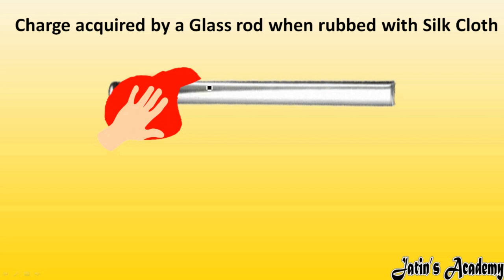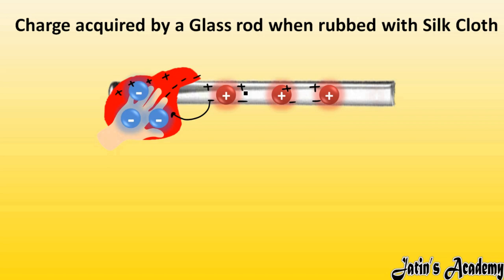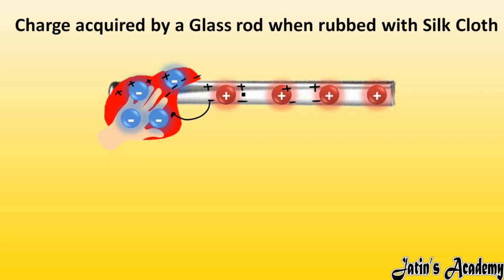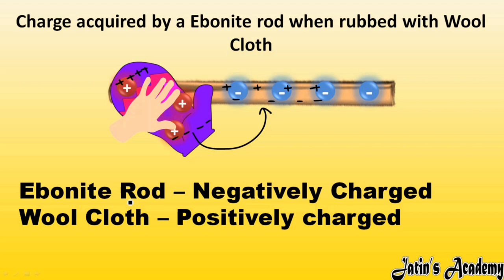Charged acquired by a glass rod when rubbed with silk cloth and ebonite rod when rubbed with wool